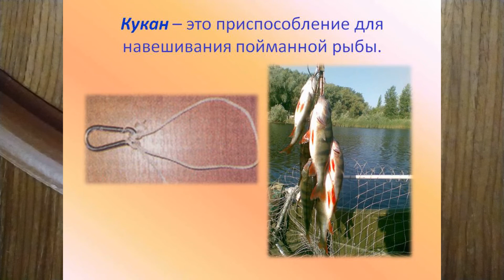КУКАН В РЫБНОЙ ЛОВЛЕ ХОББИvTERM69й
Кукан